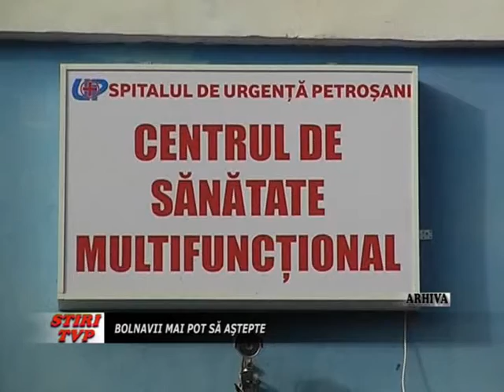Bolnavii mai pot sa astepte